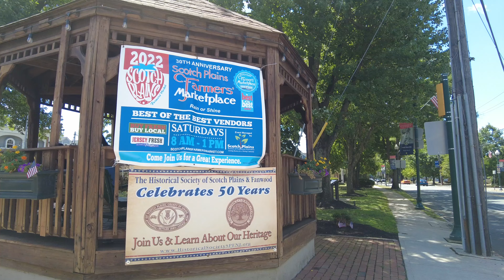Scotch Plains NJ Walk around NY 2022 4K